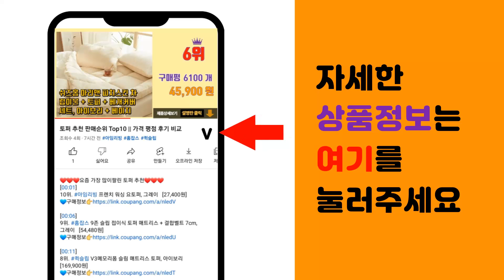인버터 추천 판매순위 Top10 || 가격 평점 후기 비교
❤️❤️❤️요즘 가장 많이팔린 인버터 추천❤️❤️❤️

[00:01]
10위. 모디슨 12V 차량용 인버터 150W, 1개 [29,500원]

[00:06]
9위. 코시 블랙 차량용 인버터 IVT1351AT, 1개 [35,600원]

[00:11]
8위. 코지 메탈 차량용 인버터 300W, IVT1310AT, 실버 [44,880원]

[00:16]
7위. 벨류텍 인버터 순수정현파 VIP-2000 12V, 1개 [301,720원]

[00:21]
6위. 벨류텍 차량용 파워인버터 순수정현파 VIP-600 12V, 1개 [102,900원]

[00:26]
5위. POWERNEN 순수정현파 인버터 12V/24V 공용 스마트 LCD 차량용 자동차 차박 캠 [220,000원]

[00:31]
4위. 차량용 인버터 2kw 3kw 4kw 국내산 12v / 24v 다르다 인버터 유사계단파, 1 [400,000원]

[00:36]
3위. 국내용 순수정현파 차량용 인버터 60hz 12V 24V 220V 캠핑 차박 자동차 전기차, [229,000원]

[00:41]
2위. 오토코스 차량용 인버터 220V 12V / 24V 겸용 200W QC3.0 USB 멀티소켓 [60,400원]

[00:46]
1위. KC인증 순수정현파 60hz 인버터 차량용 220V 한국형, 6000W, 12V [259,000원]